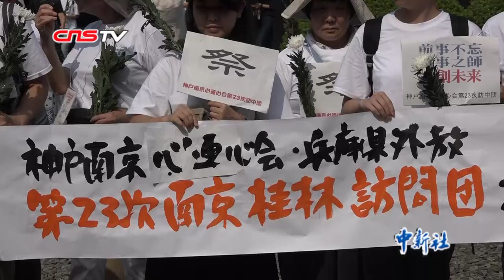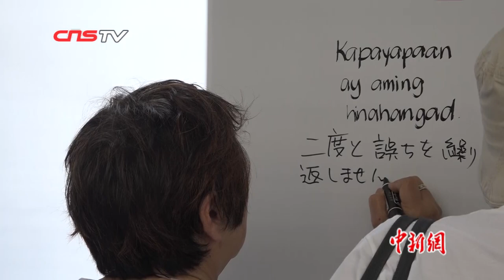日本投降74周年 多国青年在南京举行和平集会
2019年8月15日是日本宣布无条件投降74周年纪念日。当天，来自中国、日本、韩国、美国等十余个国家的140名青年，以及日本心连心第23次访中团的20位日本友人，在侵华日军南京大屠杀遇难同胞纪念馆内进行了一次特殊的和平集会，悼念在战争中无辜死去的人们，祈愿珍贵的和平永存。

上午9时20分，来自各国的青年、学生及心连心访问团的日本友人，在纪念馆的祭场内，向在南京大屠杀中死去的民众献上了白菊花。南京大学学生李维嵩告诉记者，尽管“二战”在74年前的今天走向终结，但战争带来的思考延续至今。

心连心访中团团长宫内阳子在集会上发言，称又一次站在父辈、祖辈们曾经犯下屠杀和破坏等暴行的这块土地上，缅怀那些被残酷剥夺了无辜生命的人们，让她和参访团成员感受到了无尽的悼念和悲伤。

她告诉记者，此次访中团就是要通过一次次的访问，把在南京的所见所闻所思所想带回日本。对历史的重新认识和反思，也成为各国青年选择参加纪念馆和平课程的主要原因。

据纪念馆馆长张建军介绍，纪念馆从2017年起开办紫金草国际和平学校课程，至今已举行23期，共有来自68个国家的3000名学员参加了课程。